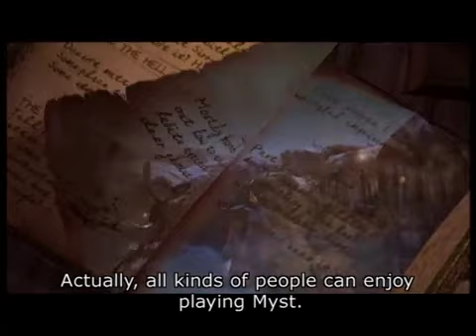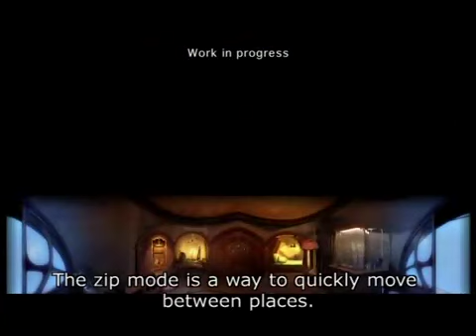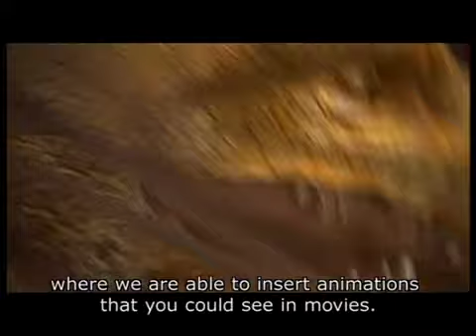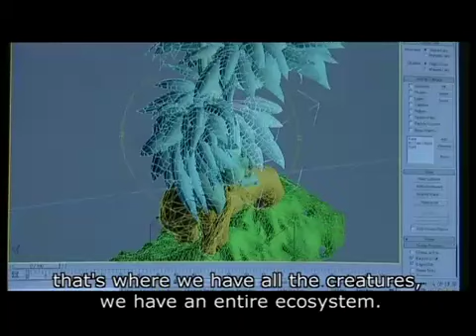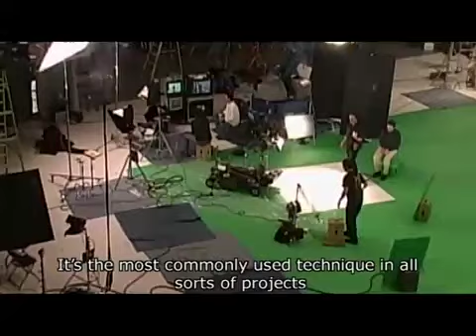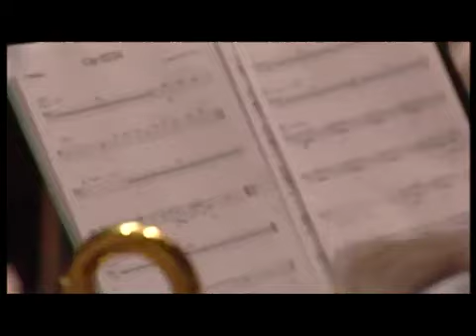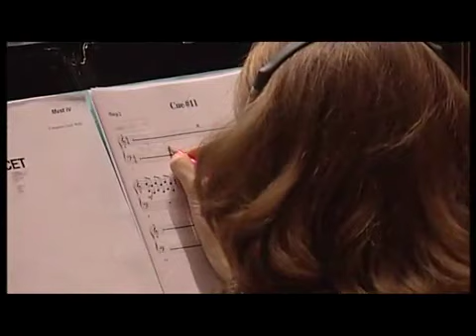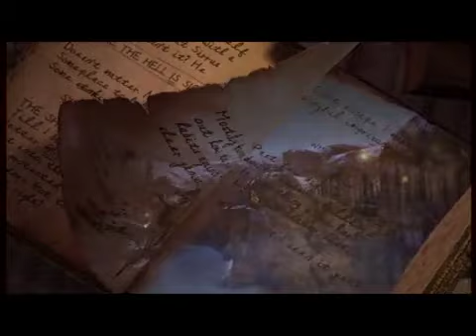Myst IV: Revelation - making of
The making of Myst IV: Revelation